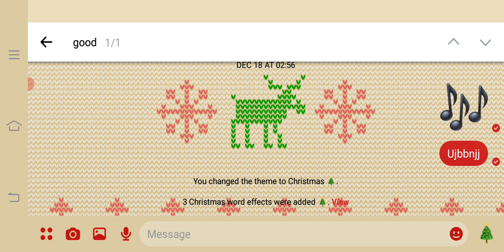mini block craft death but too loud